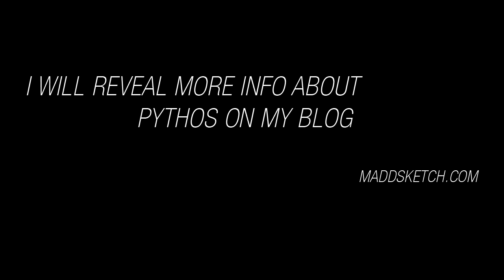Training for Project Pythos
We are training for a short film project that i will be documenting over the next 4 months.